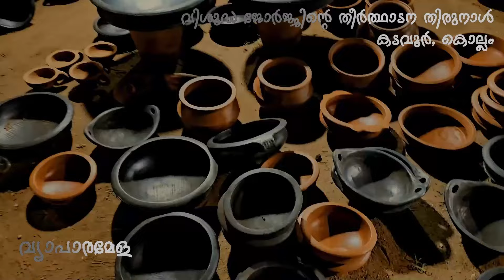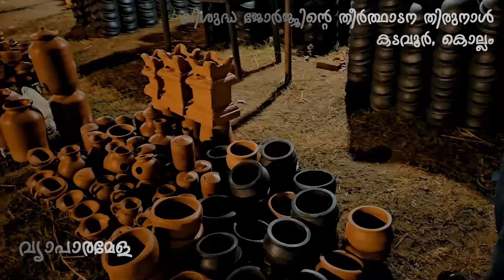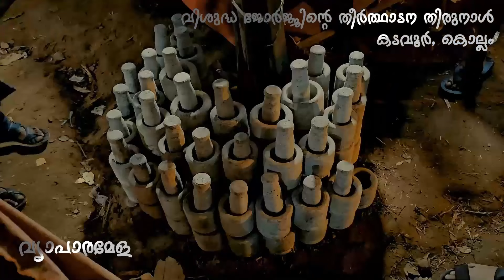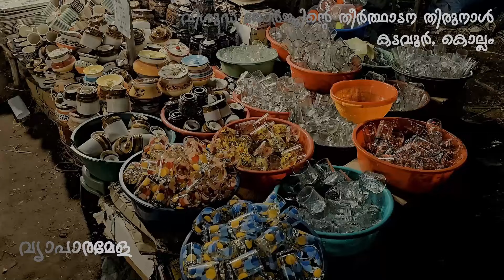കടവൂർ സെൻ്റ് കസ്മീർ ദൈവാലയത്തിലെ വിശുദ്ധ ജോർജ്ജിൻ്റെ തീർത്ഥാടന തിരുനാൾ